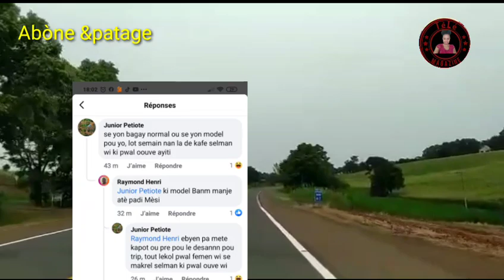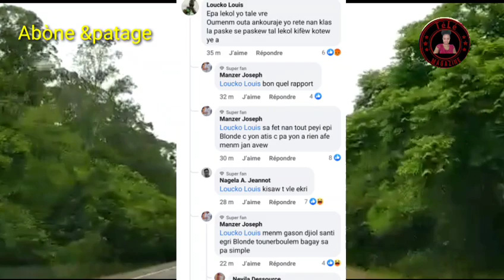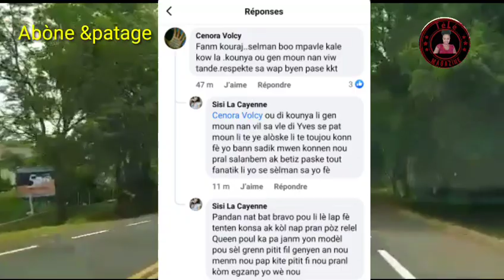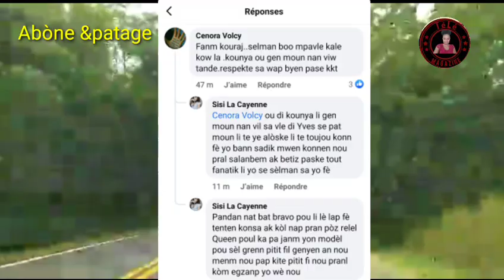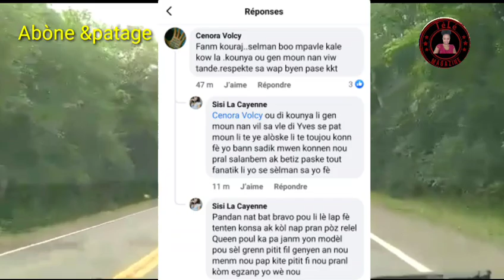Blondedy ap byen pase ayiti ak Élèv lekol zen pete 🤭 pou Yves ak Dperferc zen an melanje 🤔